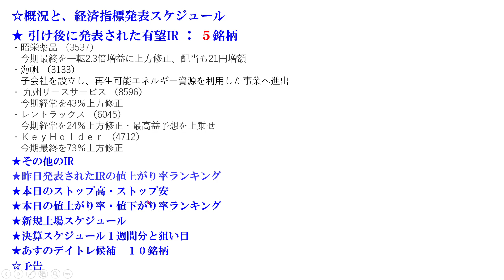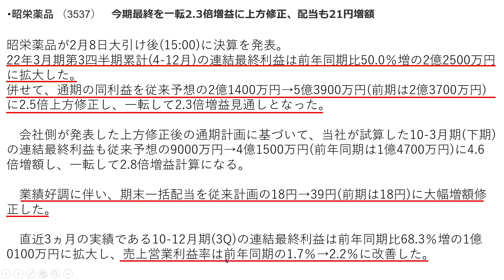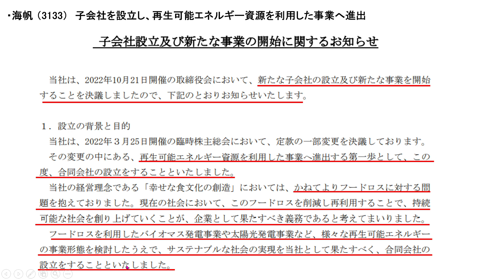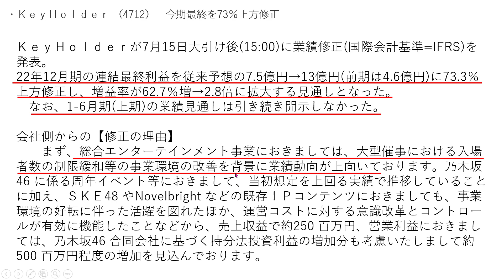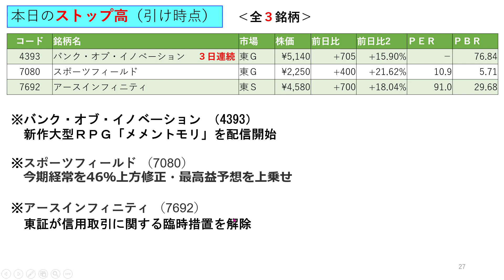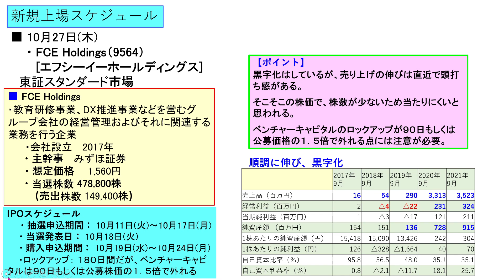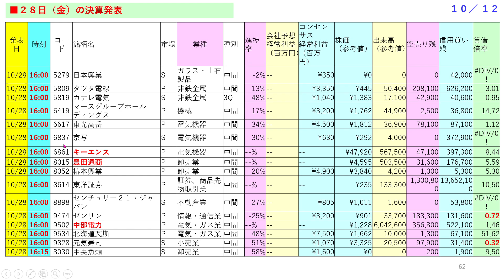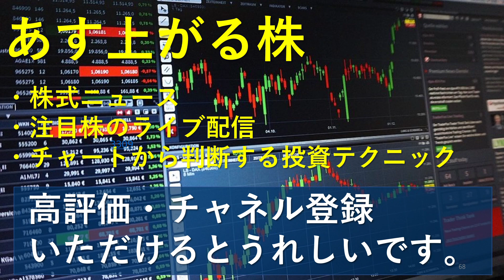あす上がる株 2022年１０月２４日（月）に上がる銘柄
今日の引け後に出た材料で、週明け10/24（月）に期待できる銘柄。決算スケジュールの時刻と狙いどころ。本日のストップ高、ストップ安。IPOの新規上場銘柄とスケジュール。経済カレンダーも掲載。あすのデイトレ銘柄候補１０選。

・3537 昭栄薬品
・4712 ＫｅｙＨｏｌｄｅｒ
・6045 レントラックス
・8596 九州リースサービス
・3133 海帆
・4393 バンク・オブ・イノベーション 　３日連続
・7080 スポーツフィールド
・7692 アースインフィニティ
・レオパレス２１ （8848）